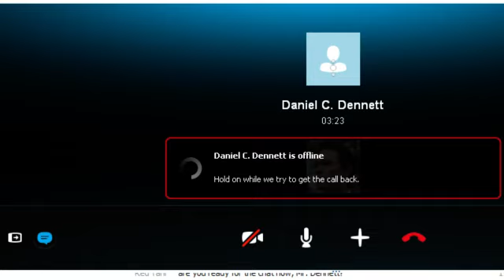A conversation with Daniel Dennett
Filipino Freethinkers president Red Tani hosts a conversation with Daniel Dennett, as part of a whole-day webcast marathon in order to raise donations for the Philippine Red Cross, to aid the victims of supertyphoon Yolanda (Haiyan)